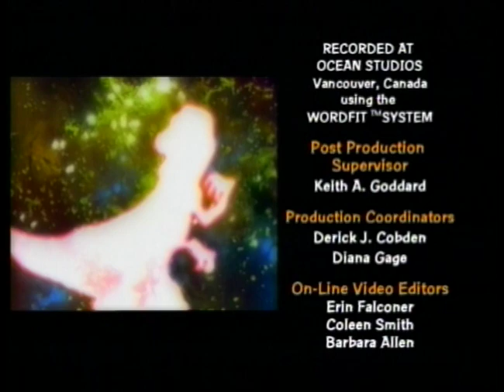Monster Rancher | capítulo 39 -Adiós, Baku | Español Latino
Durahan manda a Chariot con Salamanders para que ataque al Genki y el grupo. El grupo escapan a un bosque dicen que vive el monstro Baku.
Genki y los Monstruos Cibernéticos